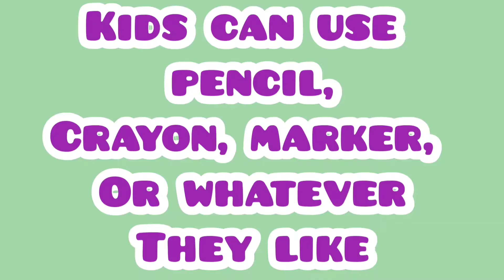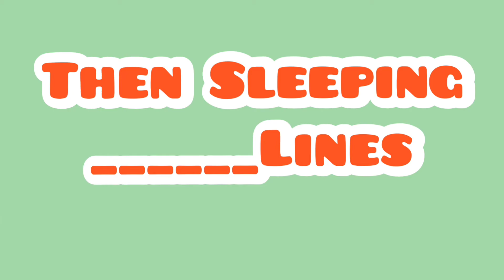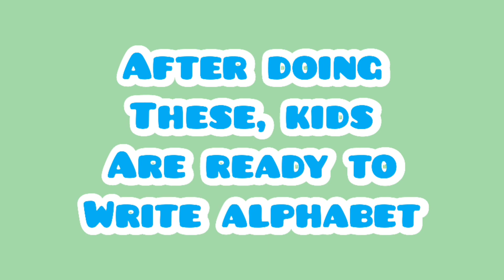How to introduce writing to kids/ how to make your kid write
Writing is a gradual process, go step by step as shown in video, give time to each step and let your child enjoy writing..

also watch

Vocabulary

Worksheets for pg

Spelling of months and days

Colours name and activity

Counting and counting activities

How to make your kids write

Alphabet